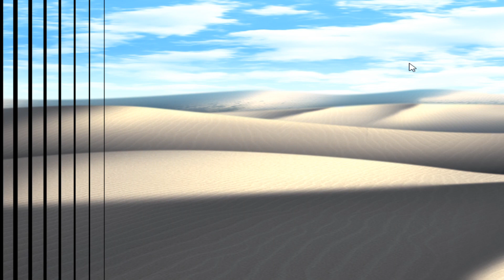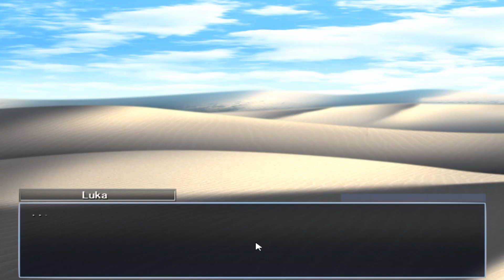MONSTER GIRL QUEST - Let´s play en Español - Parte 17 - La recompensa de Sara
Gameplay de la Novela Visual/RPG Monster Girl Quest

Gracias a rodrigo aguero huaman, hazz 49 y Zeltrech por recomendármelo